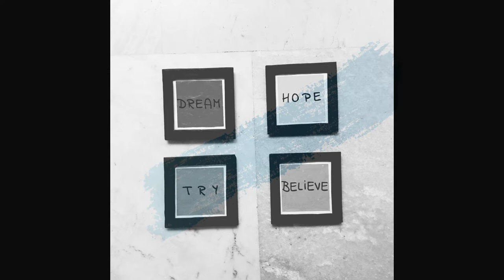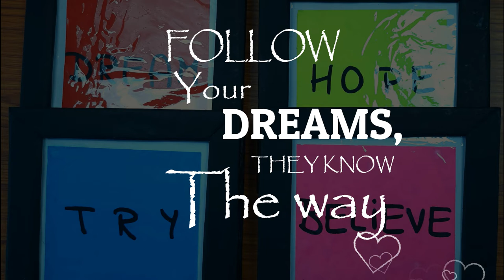DIY Photo Frame Making / Easy handmade birthday gift ideas / Photo Frame Ideas / DIY Gift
DIY DREAM HOPE TRY BELIEVE Photo Frame Making | Beautiful Birthday photo frame | Birthday gift idea | Rittika Craft
Easy handmade birthday gift idea
DIY Birthday Photo Frame Making / Easy handmade birthday gift idea / Birthday gift ideas / Handmade Gift ideas

Hi! I’m Rittika. On my channel Rittika pastel and craft, you will find simple and easy steps of drawing and crafts. I love drawing and crafting and sharing my experiences with you. If you like my video please hit the 👍 button.

Become a member of Rittika pastel and craft community:
1️⃣ Watch the entire video
4️⃣ Comment your opinion about this video _______________________________________